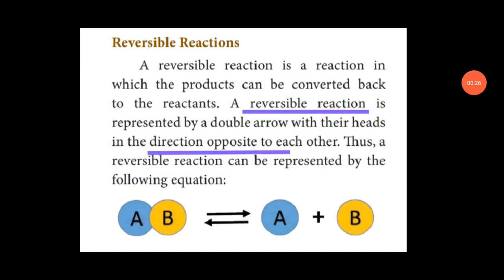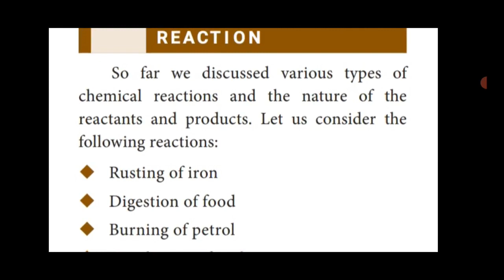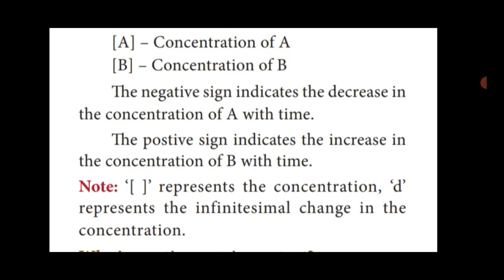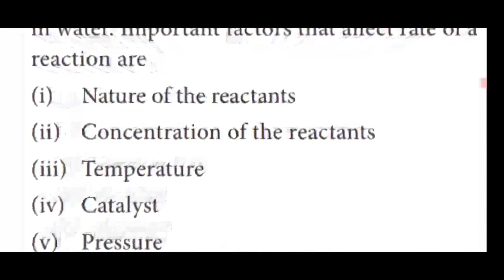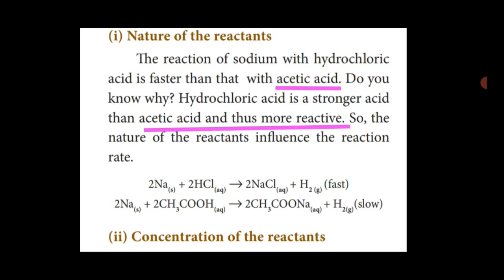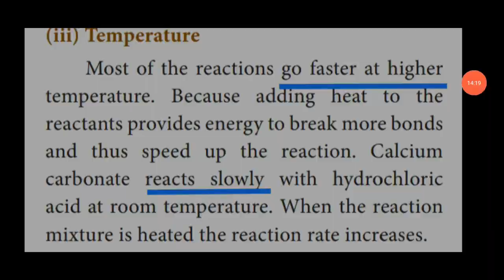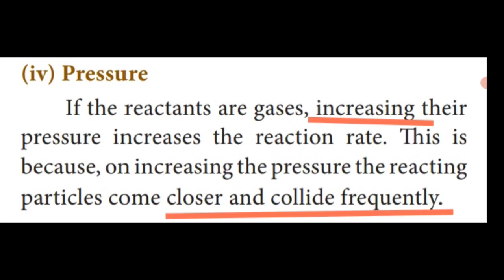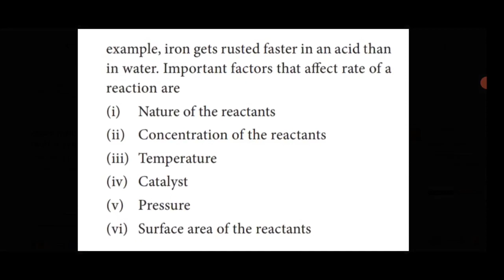STD 10 / Chemistry unit 10 / Types of chemical reactions / Part 6